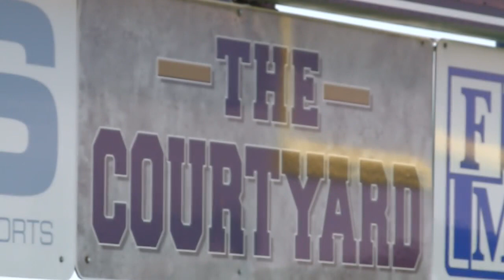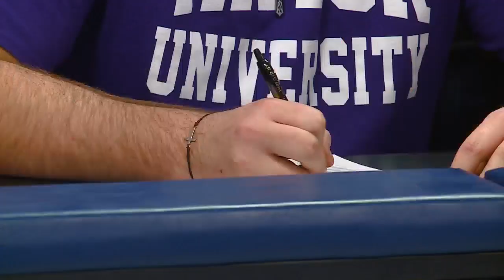2023 Highlight Zone Season Preview: Norwell Knights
2023 Highlight Zone Season Preview: Norwell Knights